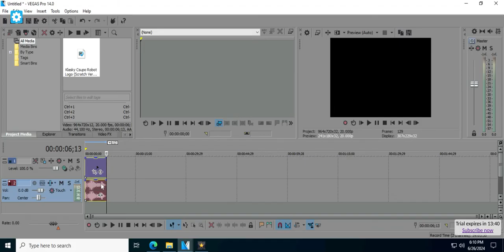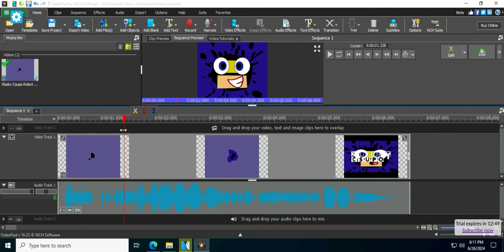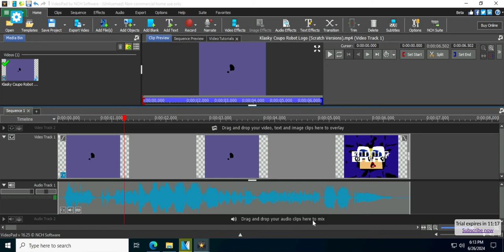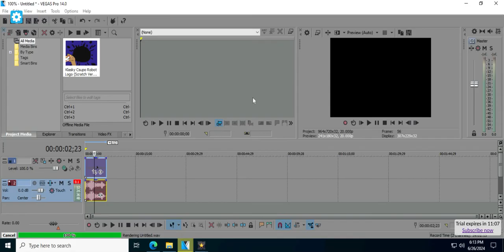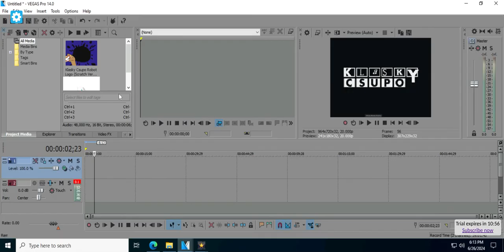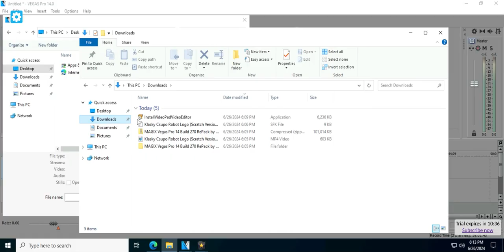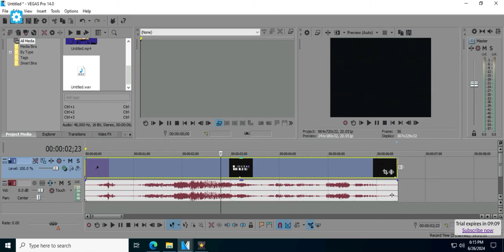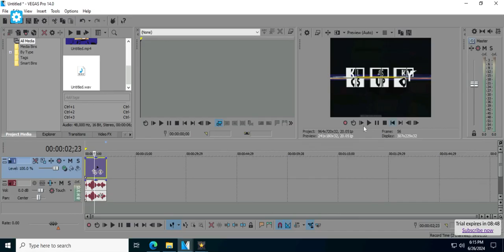How To Make Nameless 2.0 On Videopad and Sony Vegas Pro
Created with Sony Vegas Pro 14.0 (Build 270) 64-bit (using Windows Server 2022 Standard on AppOnFly)